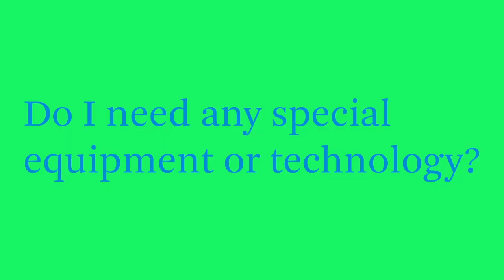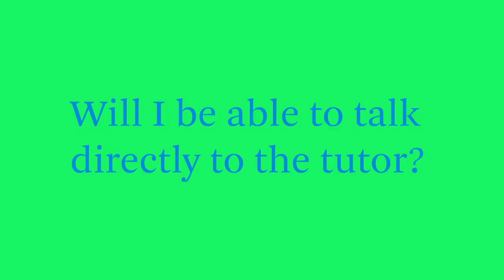Summer School FAQs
Public Programme Assistant Manager, Elizabeth McCarten answers some of your frequently asked questions.